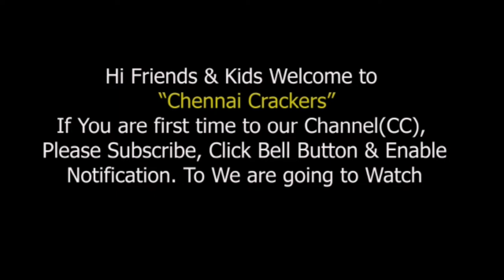Magic Peacock 🦚 2022 Crackers Testing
Magic Peacock Crackers Testing Video's
Sethupathy Fire Works Sivakasi
Chennai Crackers